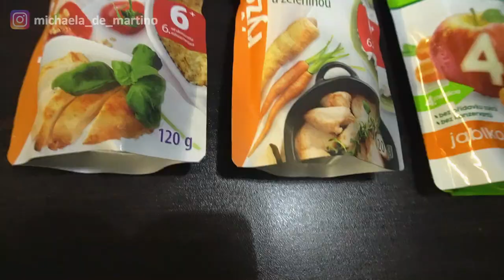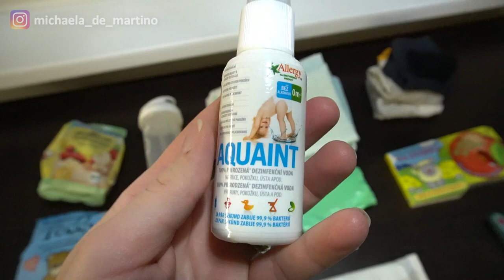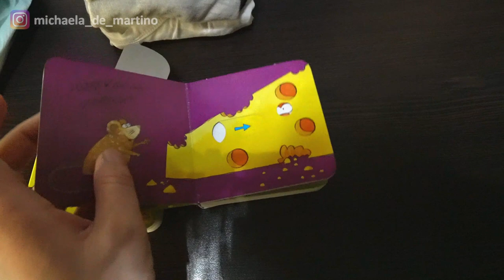✈️ CO ZABALIT PRO MIMINKO DO LETADLA?! ✈️ Příruční zavazadlo pro dítě, balení do letadla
ODKAZY NA:
Batoh Cabin Zero - nová vylepšená verze s mnoha kapsami atd.:

Balení je vždy velká věc!
Sami si zabalíme na palubu letadla docela jednoduše, ale co zabalit pokud jde o balení pro miminko a celkově o cestování s dětmi?!

Dante má rok a čekala nás vůbec první cesta letadlem.
Ukážu vám, jak jsem řešila balení do letadla, co si zabalit do příručního zavazadla pro miminko a tipy jak si zabalit na cestování s dětmi.
Uvidíte také co s sebou na palubu letadla pro miminko a jak jsem zabalila takové příruční zavazadlo pro dítě.

Mám ráda organizaci a mít vše po ruce, moje příruční zavazadlo a vše co si balím do takového příručního zavazadla byla tedy pro mě výzva.
Do přebalovací tašky by se mi to vše nevešlo, proto jsem jako příruční zavazadlo pro miminko pro cestování s dítětem zvolila batoh.

Hudba intro: BassyFutureIntro - Filmora
Hudba : Mark Tracy - Born twice

Budu ráda když mě budete odebírat, za každý váš like, komentář.